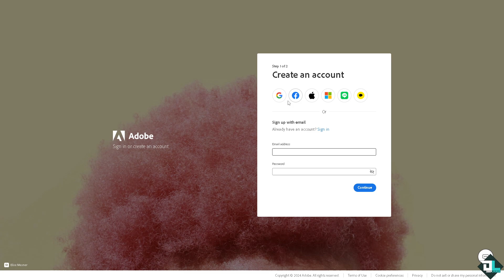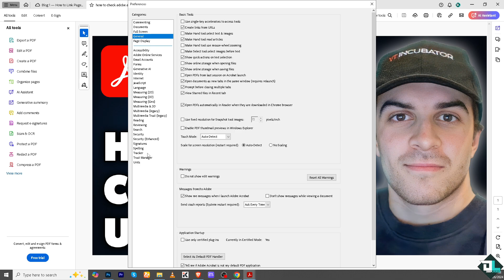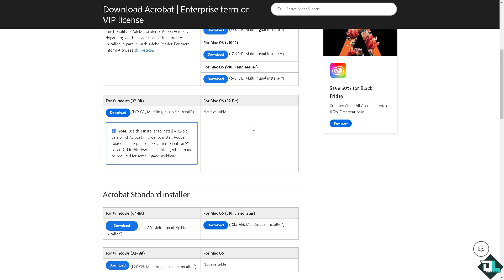How to Check Adobe Acrobat Updates (Full 2024 Guide)